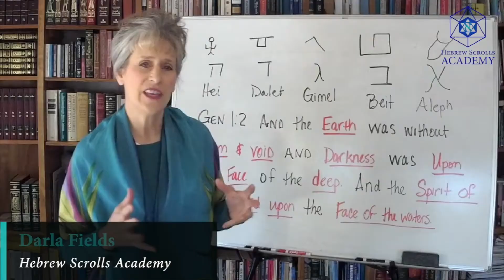How To Make A Decision You Won’t Regret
Yana and Darla will share; How to make tough decision you won’t regret and how does the decisions you make impact the people around you. Learn more by watching this video and get their full FREE Teaching about Emotional Wellness

👉 Join the Bible Study Workshop coming up: How To Study the Bible in the Original Language! Deep diving into Psalm 23.

The Hebrew Sisters: Dr. Yana Sanders & Darla Fields, Founders of Hebrew Scrolls Academy

🔹 Dr. Yana Sanders is a Jewish Believer in the Messiah Yeshua. (Jesus) She lived and studied in Israel over 10 years. Since returning she has led tours to Israel, led a Hebrew Congregation and was an Adjunct Professor of Psychology and Hebrew Language. Upon retiring, it has become her life’s joy to help people connect with a deeper level of understanding of the Jewish Roots of their faith through the culture and language of Israel.

Her special gift of teaching the Hebrew Language and Idioms of the Bible will open doors of understanding, revelation and intimacy in powerful ways that revolutionize your walk with the LORD. She makes it engaging and fun for all who are hungry and thirsty for more of HIM. Come and experience a deeper love for Yeshua through the language and culture of Israel.

🔹 Darla Fields is a believer in the Messiah Yeshua and an Ordained Minister who leads Bnei Tzion Olim, (Sons of Zion Ascending) a Hebrew Congregation in Albuquerque, New Mexico. Her first trip to Israel in 1998 forever changed her life. Since then, she regularly travels to Israel and has pursued studying and understanding the language and culture of the Bible.

In addition to leading a congregation, she speaks at conferences and works with Dr. Yana Sanders leading tours to Israel. Her desire is to see the Dry Bones of the Whole House of Israel from the days of Ezekiel awaken and be restored to their natural frequency. Her passion for the Kingdom of Heaven will ignite your Spirit Being and motivate you to walk in the realms and frequencies written on the scrolls of your life.

🔹✡🔹 WANT TO GET FREE RESOURCES? 🔹✡🔹

→ How To Deal with Toxic Emotions and Open Your Heart for Healing

This video is about when you need to make those tough decisions and how this will affect the people around you. Sometimes you need guidance on how to decide without regretting it afterward; this video will bring some clarity on this.